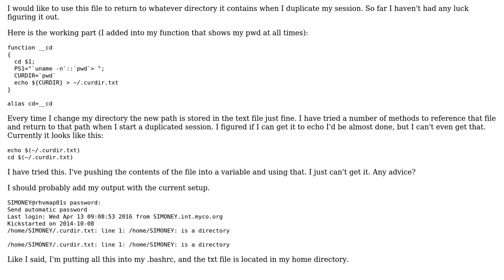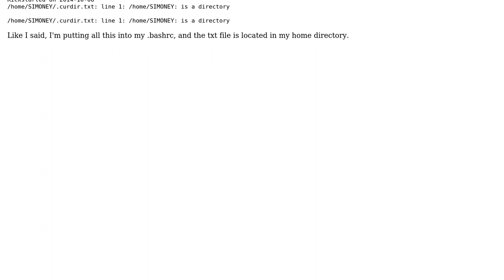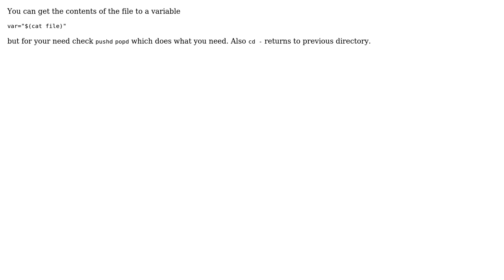Store pwd in file that can be used to return to that path on launch (2 Solutions!!)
Store pwd in file that can be used to return to that path on launch

With thanks & praise to God, and with thanks to the many people who have made this project possible! | Content (except music & images) licensed under CC BY-SA | Music | Images & others | With thanks to user Simon user Munir user karakfa and the Stack Exchange Network Trademarks are property of their respective owners. You are responsible for your own actions.